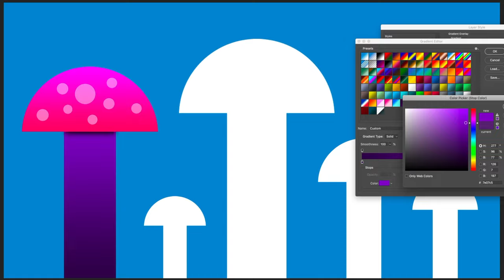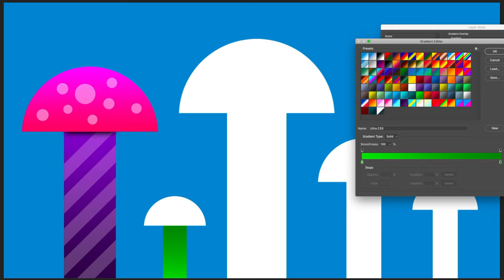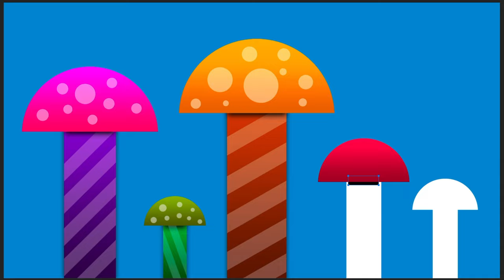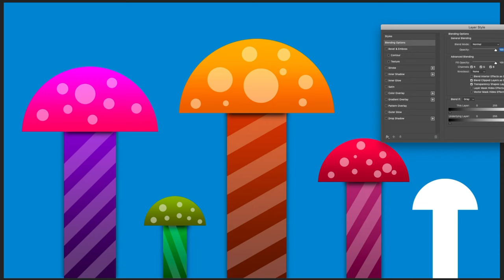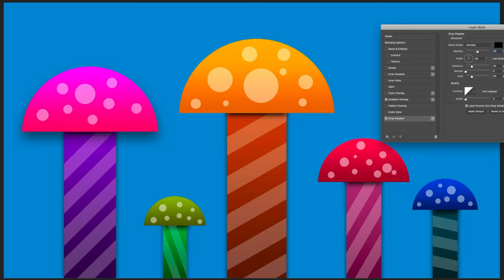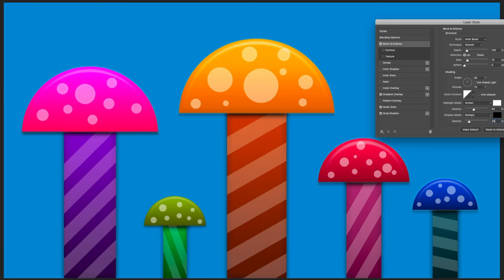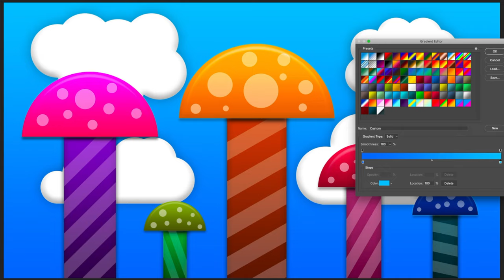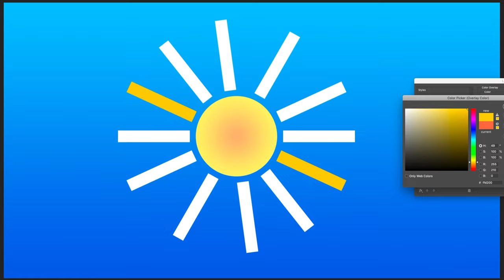Porcino - Created From Start To Finish - by Chard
Photoshop Digital Art - Porcino Created by Chard

Music
Copycat - R.LUM.R
Chilltronic - RKVC
Palmtrees - The Brothers Records
8 Year Anniversary - Diamond Ortiz